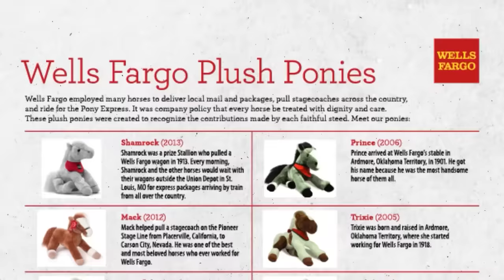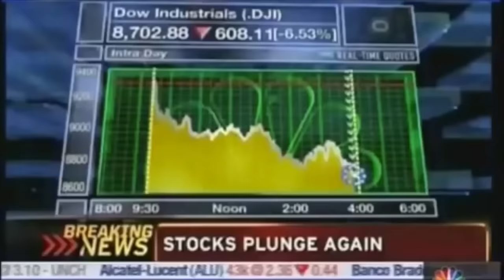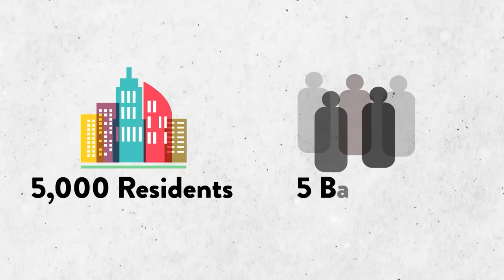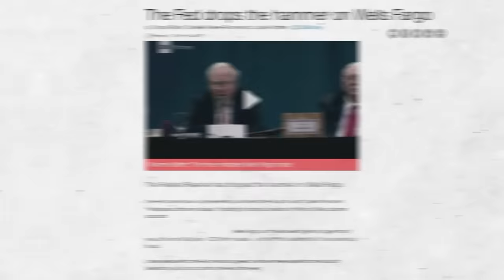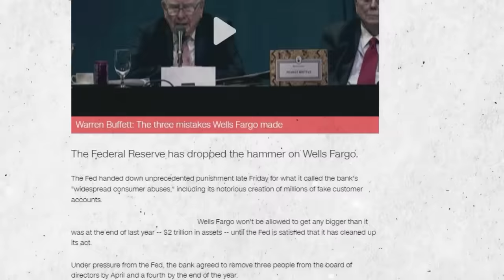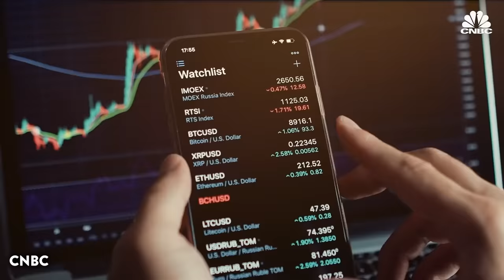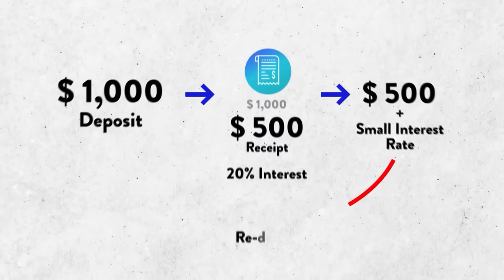The Bank That Ruined Everything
Wells Fargo and the Creation of Decentralized Finance. Crypto and Blockchain.

Wells Fargo... is America’s most hated bank. And I’m going to explain why this is actually a good thing.

Wells Fargo has a successful yet rocky and shady history, and this type of controversy sparked by centralized banks with scammy practices is what really pushed innovation with DeFi (Decentralized Finance), Cryptocurrency, NFTs, and any of the "power-to-the-people" technologies of the coming Web 3 era.

While banks like Wells Fargo will not be remembered favorably, they played an important role in bringing to light the issues with traditional finance and the need for decentralized blockchain (crypto) alternatives.

Wells fargo
Investing
Defi
Cryptocurrency
Crypto news